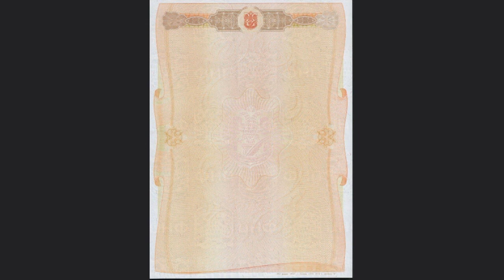photo 2022 09 06 20 01 02 online video cutter com